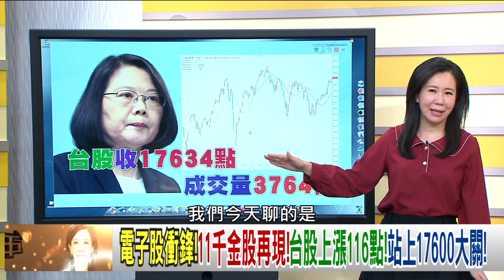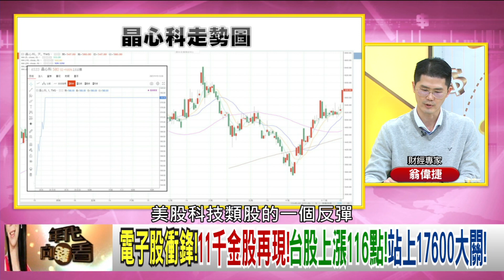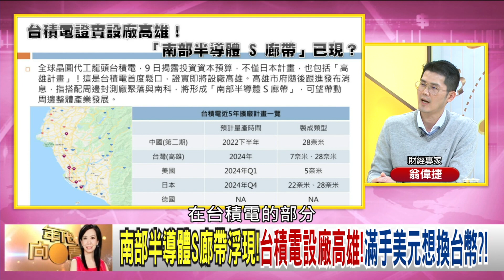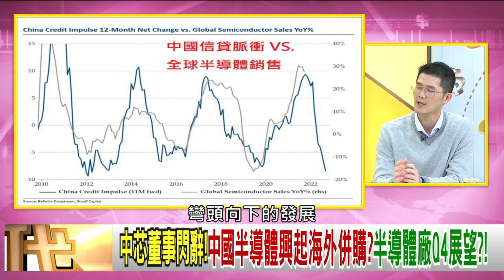精彩片段》翁偉捷:台北股市越來越強...【年代向錢看】2021.11.15